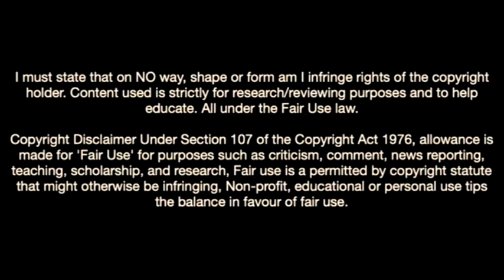This Is Why Arsenal Want Sacha Boey